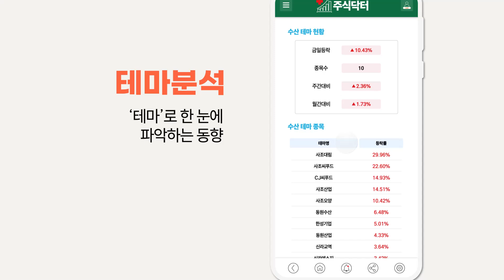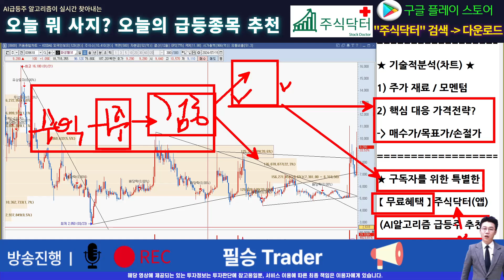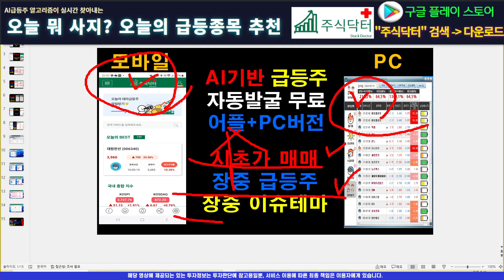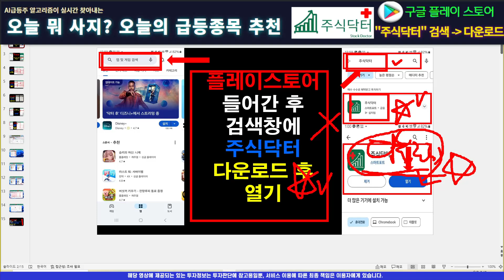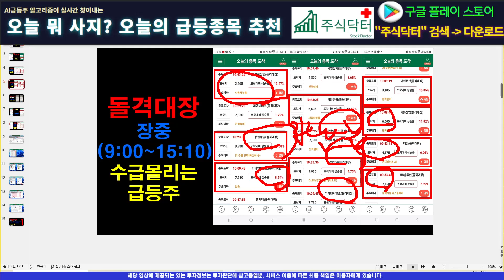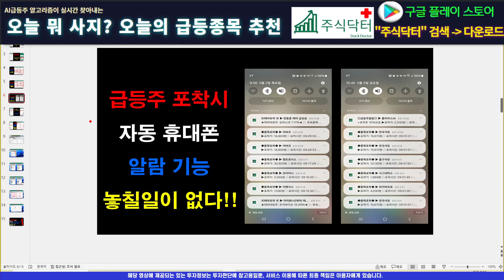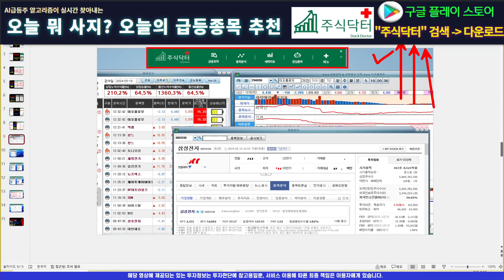[주식]화성밸브 - 이제부터 딱 3가지만 기억하세요! 외인들의 의도와 기관매집?